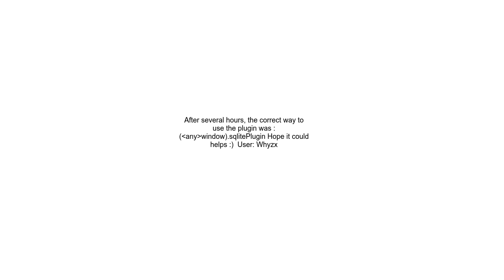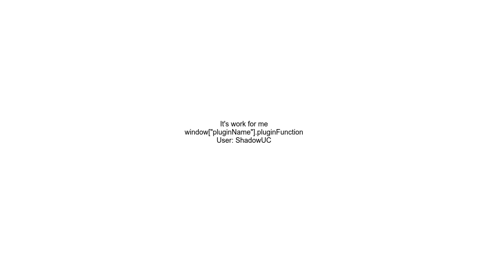Ionic 3 How to use cordova plugins